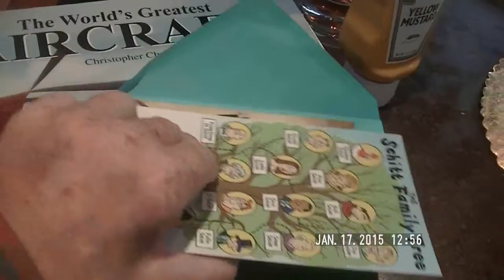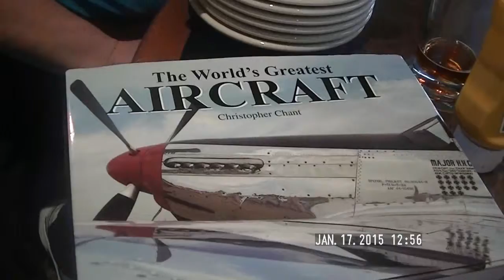birthday party at the Ram, Lakewood, Washington